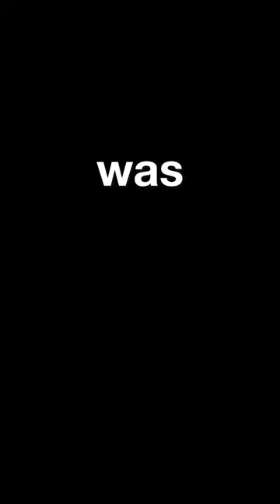i got into a car accident because of a girl